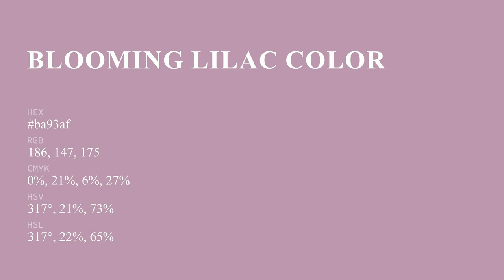Blooming Lilac color ba93af hex color - Violet color - Cool color ba93af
What color is Blooming Lilac ? ba93af hex color - Violet color - Cool color ba93af

Hex ba93af Color Code is also known as Blooming Lilac color.

Hex ba93af Color code in RGB color code model is created after adding 72.94% red color, 57.65% green color and 68.63% blue color.
Hex ba93af Color code in CMYK color (process color) code model is generated after subtraction of 0% cyan, 20% magenta, 5% yellow and 27% black.